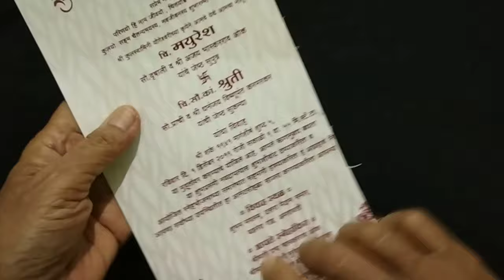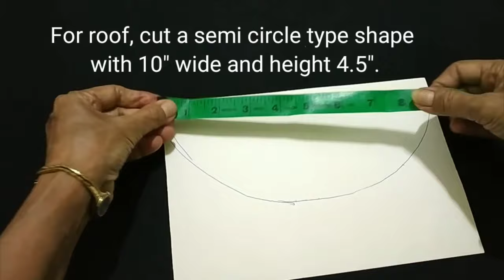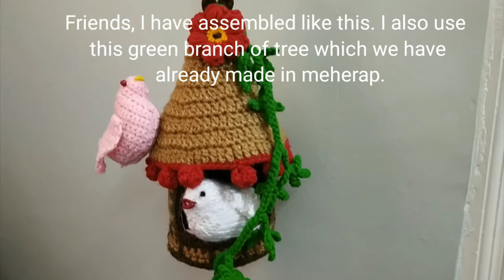Crochet Home Decor | Crochet Bird House | Crochet Wall Hanging (with subtitles)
कलोपासक २८८: क्रोशे १९५: क्रोशाचे सुंदर वॉल हँगिंग, शो पीस
या भागात आपण  एक सुंदरस पक्षांचं घरटं असलेलं वॉल हँगिंग, भिंतीवरचं शो पीस कसं बनवायचं ते बघणार आहोत. त्याची लांबी २५"
आपण आपल्या शंका प्रश्न मनमोकळेपणाने विचारू शकता. मला आपल्याशी संवाद साधायला खूप आवडेल. तेव्हा कॉमेंट्स लिहा किंवा मला खालील पैकी कोणत्याही सोशल मीडियावर भेटा.  आपण कलोपासक मधून पाहून केलेल्या वस्तूंचे फोटो मला जी-मेल वर  पाठवू शकता आणि आपली इच्छा असल्यास "कलोपासक" नावाचं आपलं फेसबुक पेज आहे ज्यात चॅनलवरचे subscribers नी  केलेल्या कलाकुसरीचे फोटो मी टाकत असते, त्यात मी हे फोटो पोस्ट करू शकेन. आपण आपला कलोपासक हा whatapp ग्रुपही join करू शकता.
Home decor related to birds,
Kalopasak 288: Crochet 195:  Crochet Bird House Wall Hanging, Show Piece
This beautiful bird house wall hanging is made in 4 ply yarn and with 3.5 mm hook.
Width 25"".
I always like to hear fromyou so please write your comments.